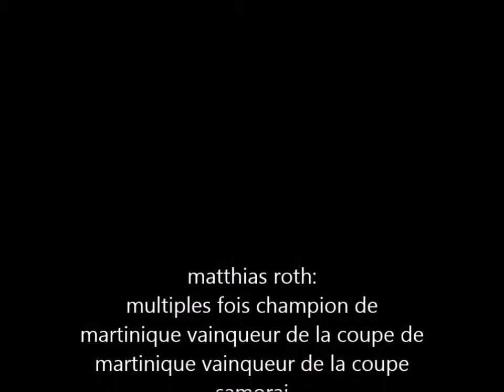guide du pratiquant avec matthias roth karate feint ura mawashi gerie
pour réussir la technique pensez comme un ptit maei gerie sur le cotez pas trop tendu et ensuit tournez mawashi gerie